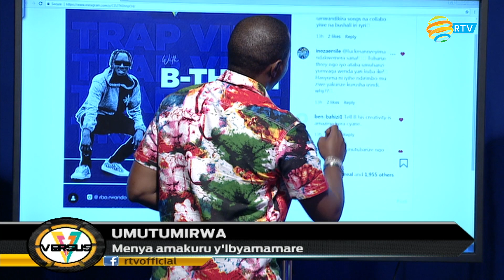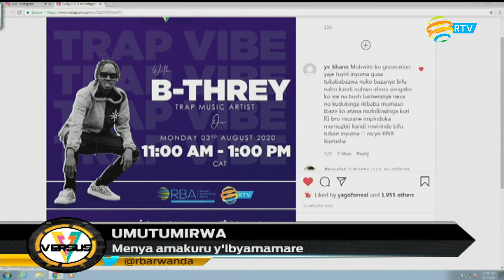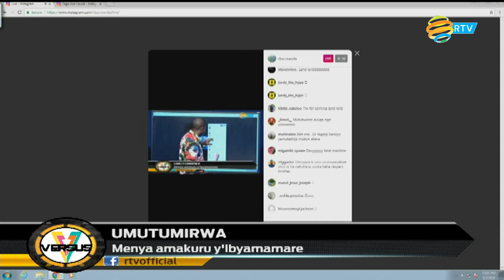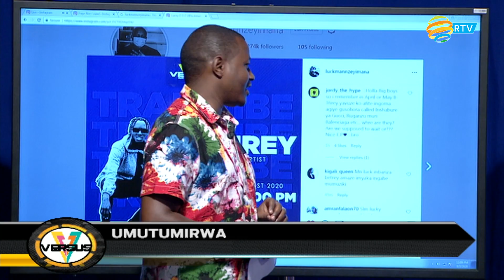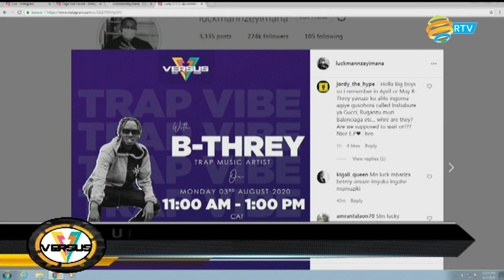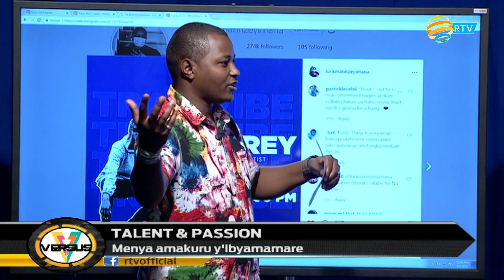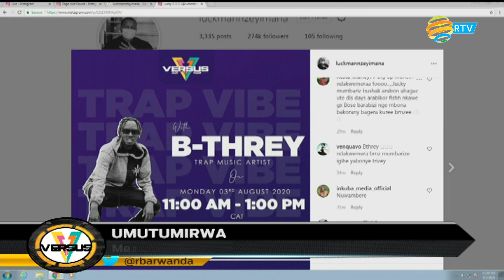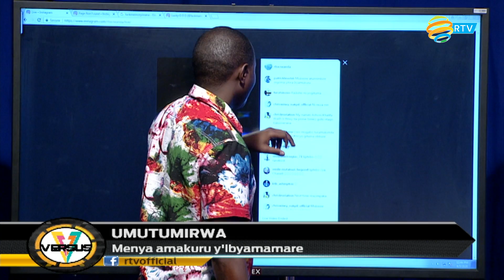VERSUS: B_THREY, Ndi umwami wa KINYATRAP mu Rwanda || Ese waba uzi Impamvu atajya aririmba Live?